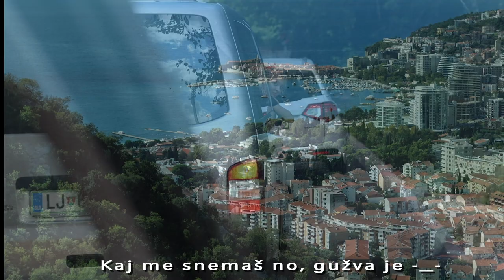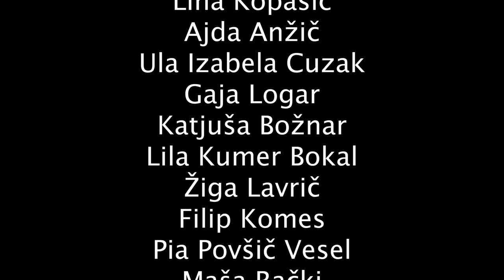Gostovanje Cirkusa Fuskabo v Črni Gori 2022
Izlet Cirkusa Fuskabo v Črno Goro 2022
Vlog za spomin na 5 dnevni izlet, 3 predstave, veliko zabave, smeha, truda in dela.

Video: Siniša Ružičić
Montaža: Siniša Ružičić in Dino Kajtazović
Na izletu so bili še: Zef Berišaj, Marko Rupelj, Yann Szuter, Lara Miglietti, Boštjan Jamnik, Klemen Balažič, Mia Igloševič Iglič, Lina Kopasić, Ula Izabela Cuzak, Katjuša Božnar, Lila Kumer Bokal, Gaja Logar, Ajda Anžič, Filip Komes, Žiga Lavrič, Maša Rački in Pia Povšič Vesel

© Skala Salesianum in S&D production. Vse pravice pridržane.